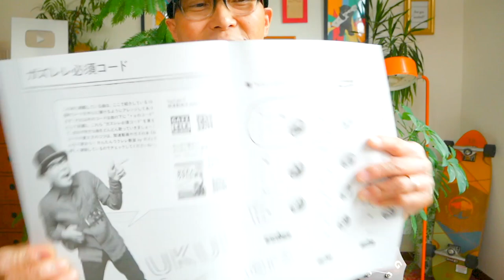コードを変える時ネックが「ガコッ！」と下がっちゃう方へ！かんたんウクレレ教室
他にもあるよ〜ウクレレお役立ち動画はここ！